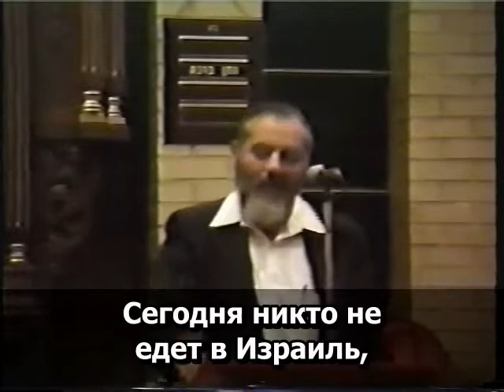16.17 Рабби Меир Кахане הי"ד Они рожают детей, а евреи делают аборты. ...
- Они рожают детей, а евреи делают аборты. ... С другой стороны, алии тоже нет. Сегодня никто не едет в Израиль, кроме каких-нибудь бедных русских и эфиопов. А кто едет сюда, в Америку? Израильтяне! Трагедия. И это сионизм.